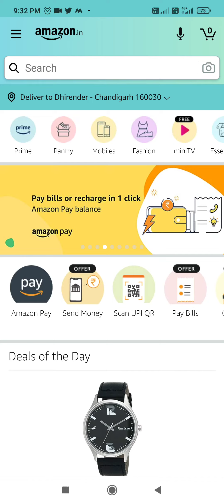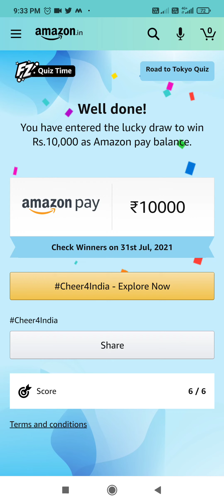Amazon Road To Tokyo Quiz Answers Today | Win 10000 Amazon Pay Balance | 18 July 2021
Questions Asked :-

Questions :-

Topics Covered :-

amazon quiz
amazon quiz answers today
18 july amazon quiz answers
18 july amazon quiz
pathania brothers
amazon road to tokyo quiz answers today
road to tokyo quiz amazon answers
road to tokyo quiz amazon
road to tokyo quiz
amazon
quiz
contest